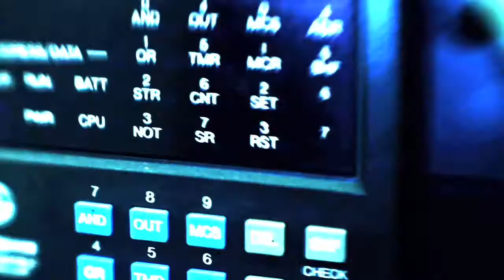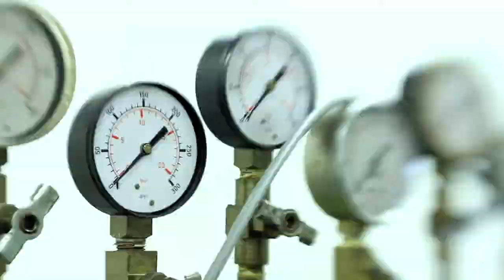Diesel Technology - NDSCS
There is a severe shortage of diesel technicians in the United States. Find out more about this high-tech, high-paying career